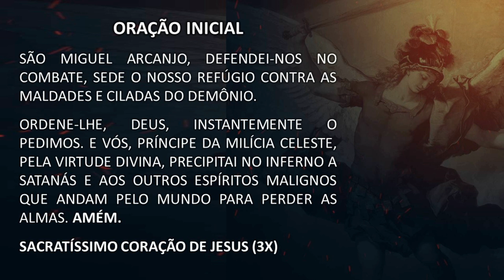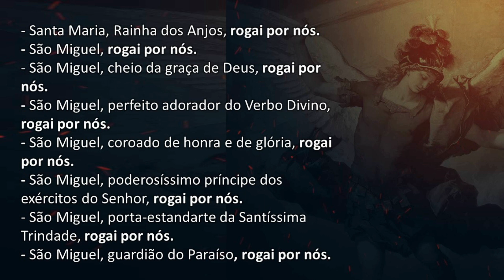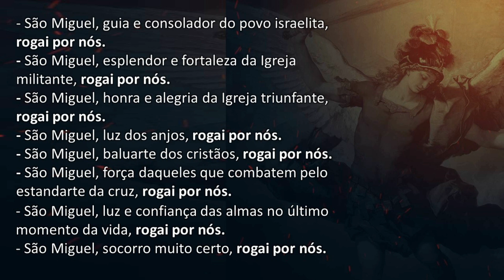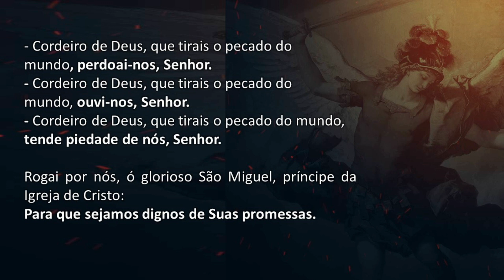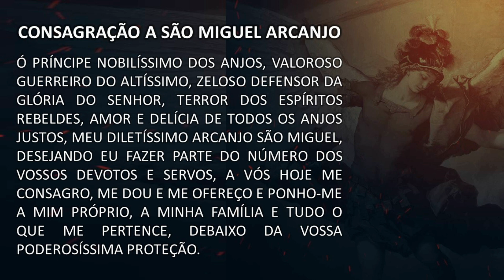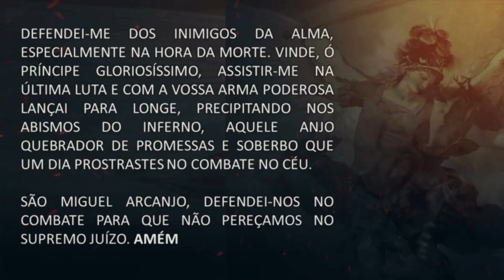9º DIA DA QUARESMA DE SAO MIGUEL ARCANJO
9º DIA DA QUARESMA DE SAO MIGUEL ARCANJO